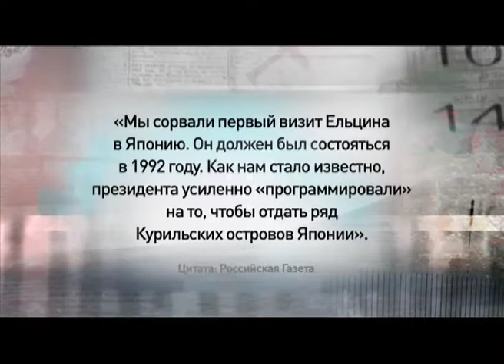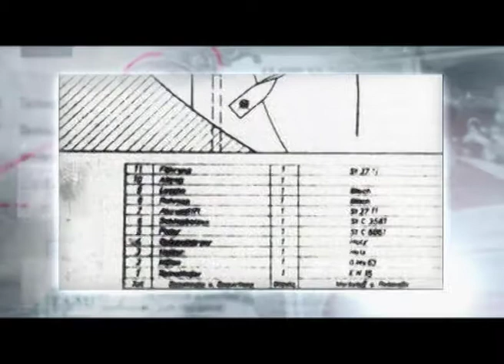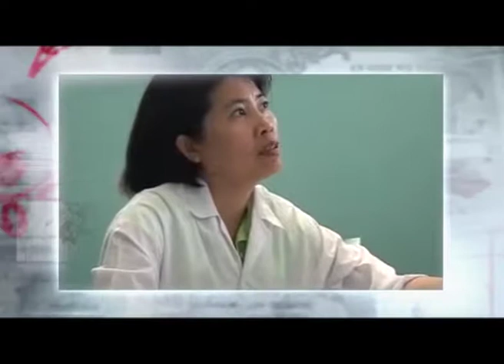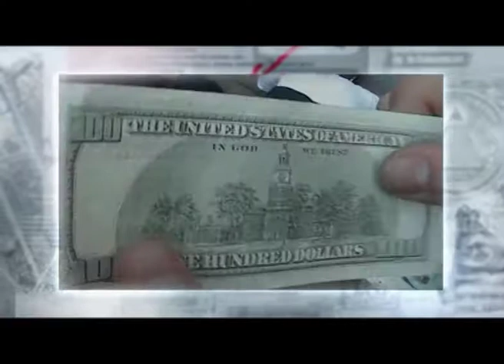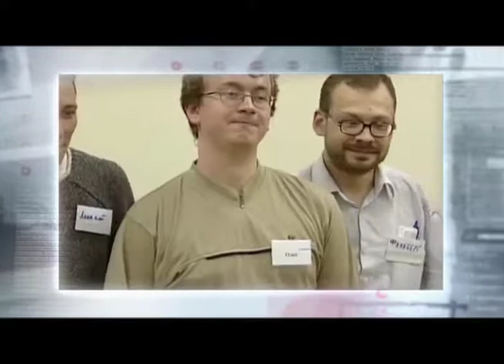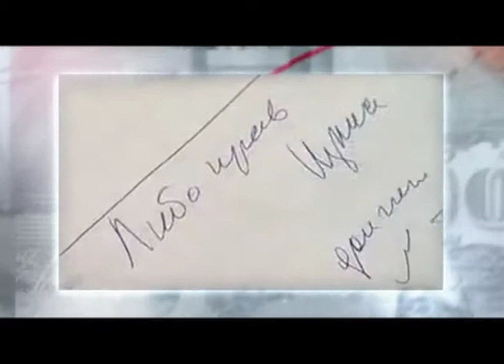Программа "Агентство специальных расследований". Невидимое оружие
Сегодня на человека каждый день обрушивается лавина информации. Что остается в подкорке нашего мозга? Какие мысли мы можем считать своими, а какие вкладывает в нас кто-то другой? Существует ли психотропное оружие? И чем оно отличается от психотронное?